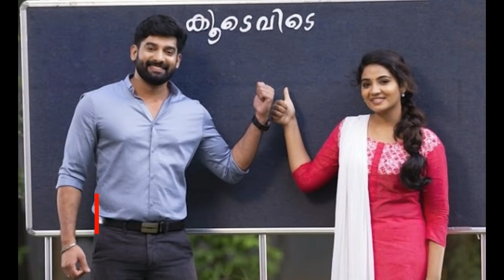koodevide serial anshitha santhwanam serial raksha raj |aparna surya kaimal|dubbing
koodevide serial anshitha santhwanam serial raksha raj |aparna surya kaimal|happu rishiya